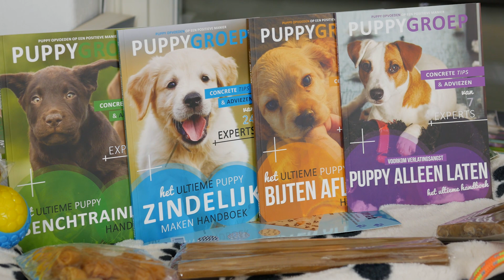Labrador Retriever Puppy's eten Watermeloenen + Lekker Spelen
Wij zijn op bezoek geweest bij Labradorkennel v.d. Steenmorshoeve, bij de Fam. Mulder in Neede. In deze video deel ik de leukste momenten van ons bezoekje aan de labrador retriever puppy's.

📒 Aantekeningen van deze video 📒

2. Bestel alle 4 de puppy boeken uit de video op mijn website ➡️

3. Ga naar mijn website voor meer informatie over hoe jij je optimaal kunt voorbereiden op de komst van je puppy ➡️

4.

Klik op het duimpje omhoog (of omlaag) zodat ik weet of je mijn video leuk vond of niet. Alvast bedankt voor je feedback! Dit helpt mij voor toekomstige video's.

Van welk hondenras ben jij fan? Laat het weten in een reactie hieronder!

⁉️ VRAGEN ⁉️

Vragen? Stel je vraag in een reactie onder deze video. Ik reageer op iedere vraag die ik krijg!